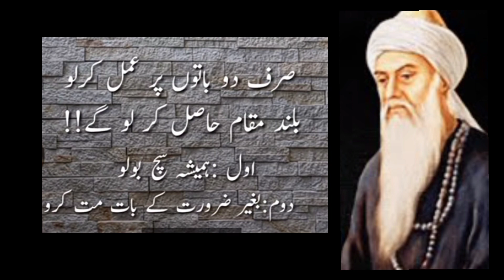Hakeem Luqman Quotes|hikmat bhari batein|Urdu quotes|Sufi quotes|Motivational quotes|@Noor diary